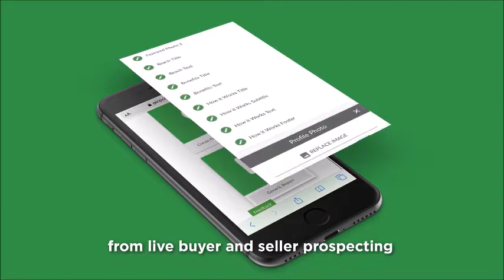PinPoint Tool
Pinpoint Clients with  Better Homes and Gardens Real Estate-S.J. Fowler
Mesa AZ  Work with the Best Real Estate Company in AZ we have the Clients waiting for you.